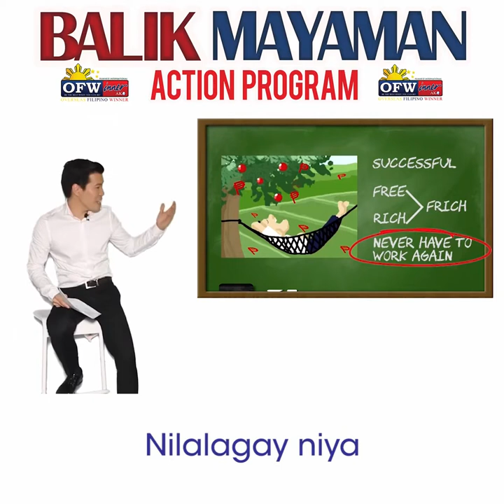balikmayamman action program